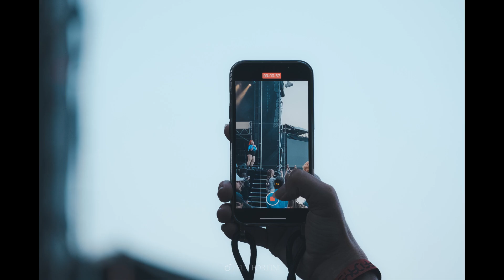GOSSIP live at Off Days Berlin, August 20 2024, concert slideshow by Nightshade TV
GOSSIP haben bei den Off Days 2024 dem Publikum ordentlich eingeheizt. Unsere Fotos von ihrer Show findet Ihr hier in einer Slideshow.

Die Fotogalerie zum manuellen Blättern findet Ihr auf Nightshade:
GOSSIP really got the crowd going at Off Days 2024. Our photos from their show can be found here in a slideshow.

CREDITS:
Artist: GOSSIP
Pictures: Edi Fortini
Date: August 20, 2024
Location: Zitadelle Spandau, Berlin
Event: Off Days 2024

Solltet Ihr Euch neu auf Cardmarket registrieren, gebt gerne unter "Empfehlungs-Programm" unseren Usernamen an: Nightshade-Shop. Das bringt uns eine kleine Provision, die Euch nichts kostet.
Dankeschön dafür! | If you are new to Cardmarket, please enter our username under "Recommendation Program": Nightshade-Shop.